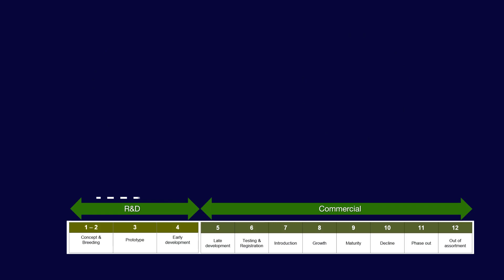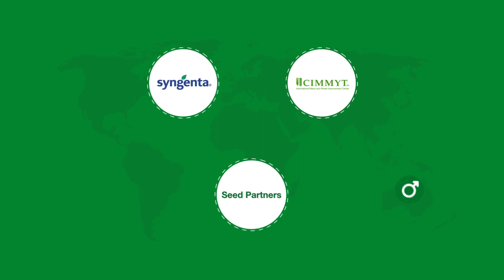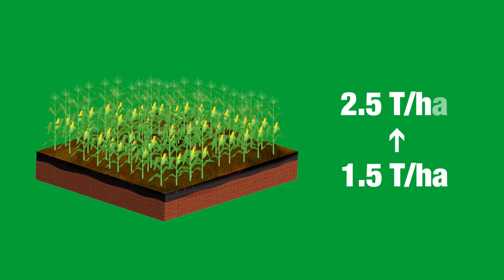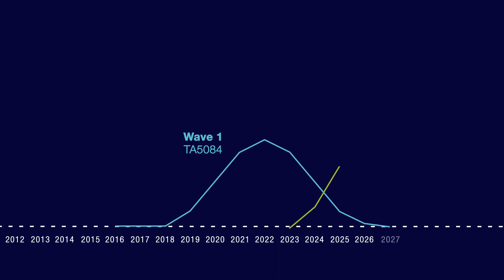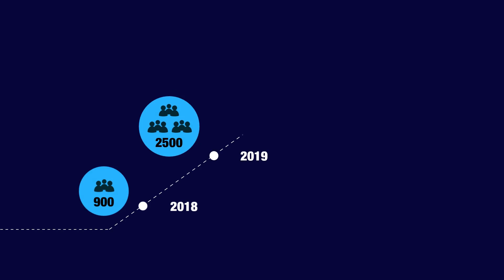AAA Maize in India